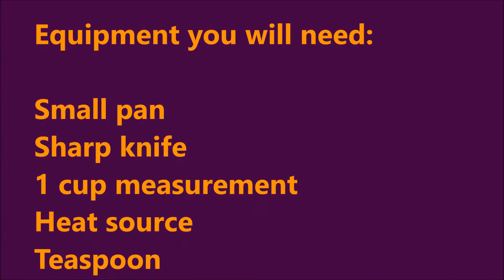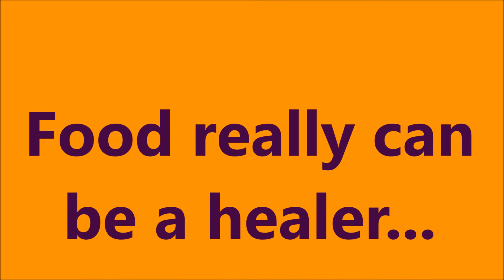Food as medicine: Golden Garlic Drink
Best medicine for sore throats, coughs and colds. I tried it and it's magic. Food fit to heal.